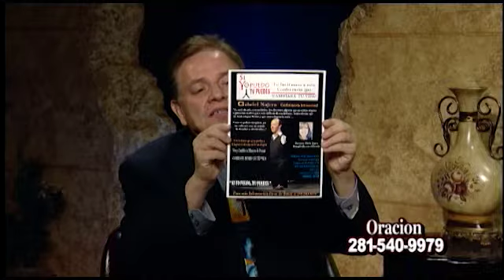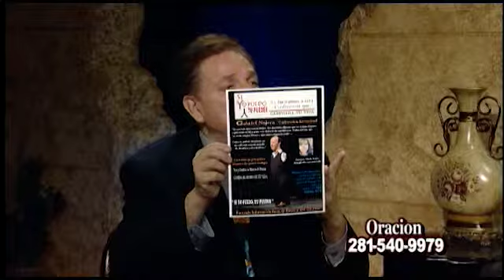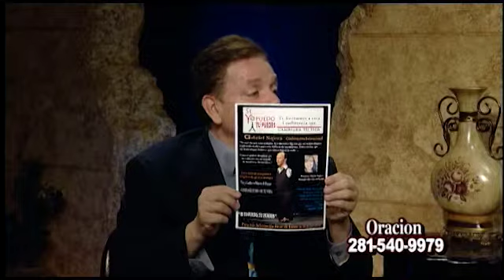Apostol Juan Herrera Eben Ezer International 06 01 013